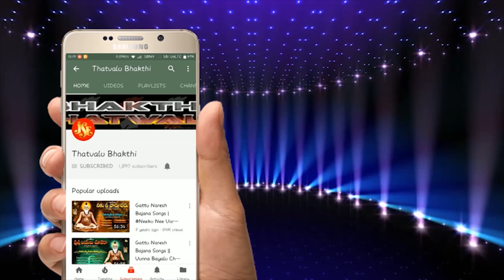Vedha Ramesh Thatvalu | Manasunnadhe Ledhu Ra Manishiki Lyrical Video | Jayasindoor Bhakti Thatvalu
Song: Manasunnadhe Ledhu Ra Manishiki
Singer : Vedha Ramesh ( Hubli )
Lyrics : Prasanna Lakshmi Rao (Madanapalli)
Label:Jayasindoor Entertainments